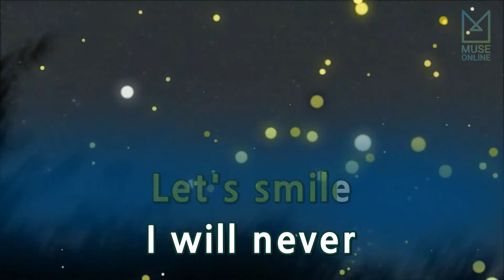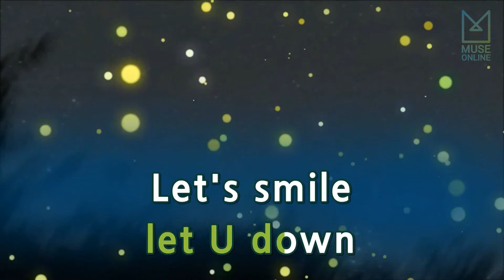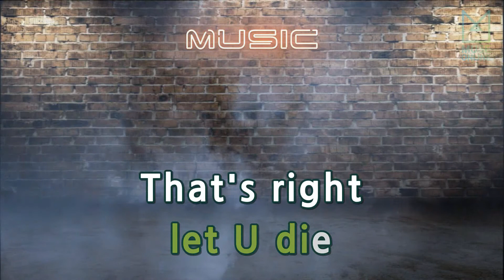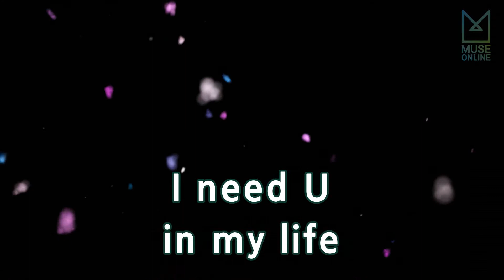[뮤즈온라인] 도끼(Dok2) - Love & Life (Feat. Rado)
도끼(Dok2) - Love & Life (Feat. Rado)

작사 : DOK2
작곡 : RADO